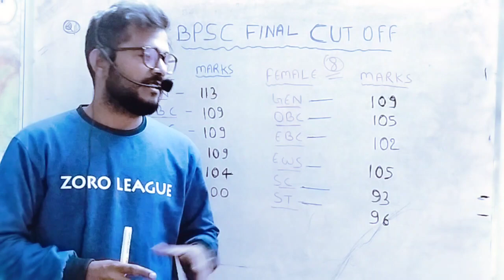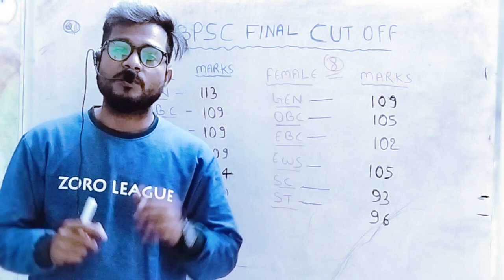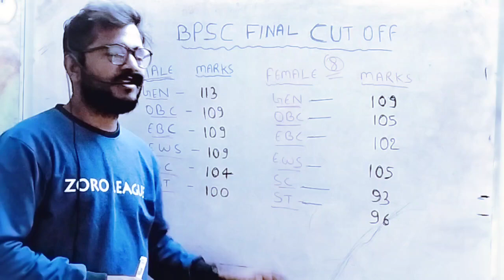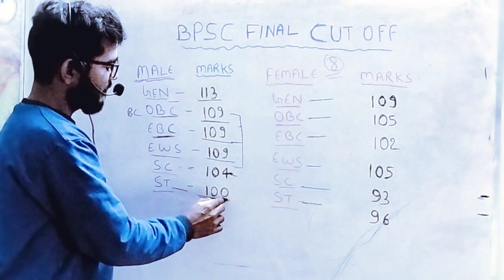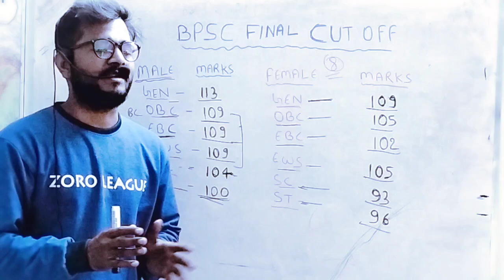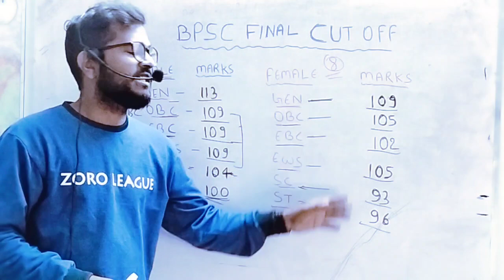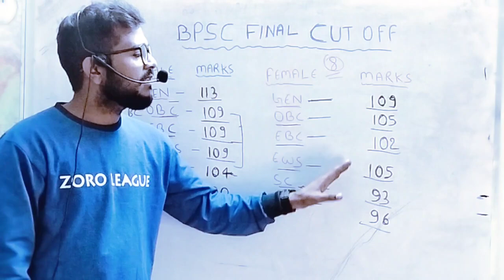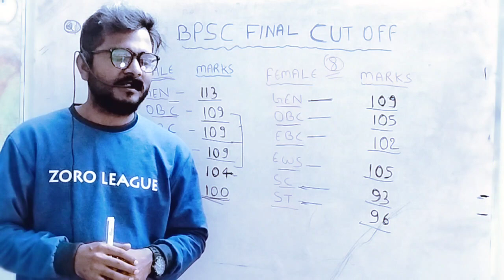BPSC 67TH Result Out Finel CUT OFF OUT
BPSC FINEL RESULT OUT
67TH BPSC RESULT OUT

VIRAL VIDEO